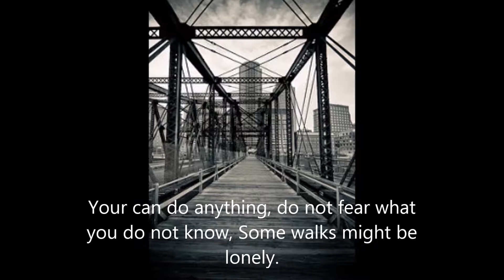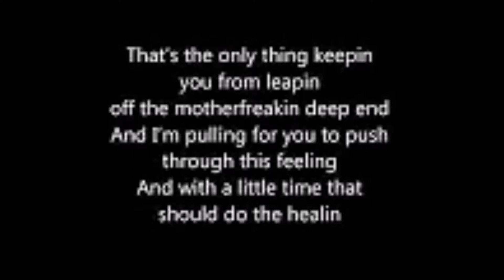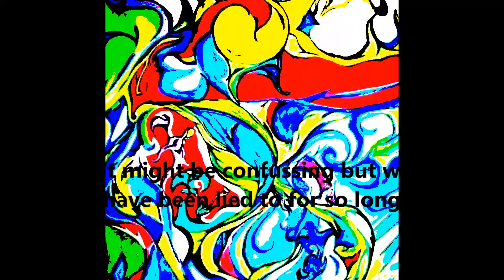yes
wake up.. its time to make the donuts.